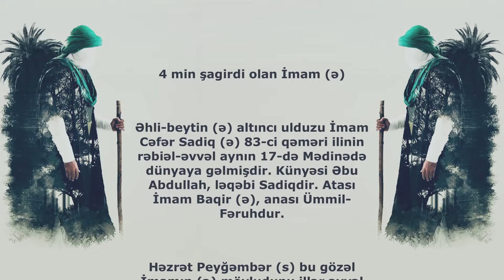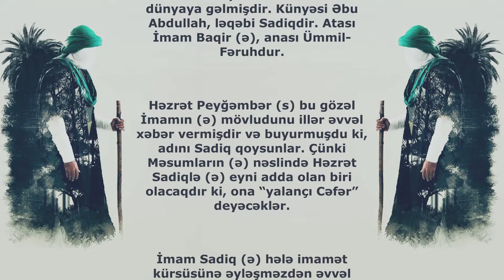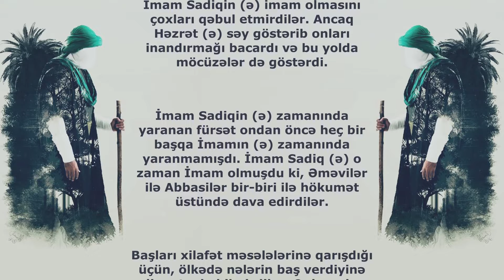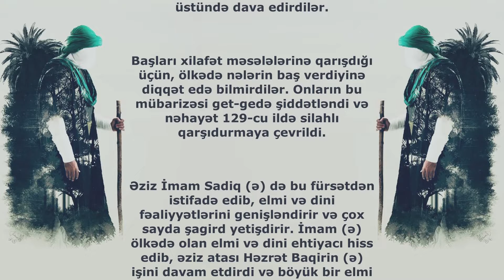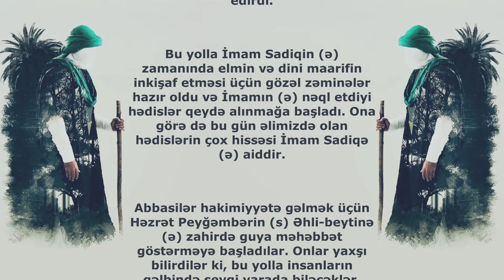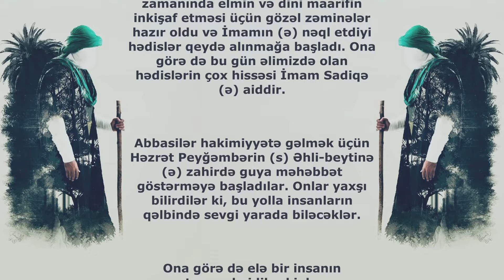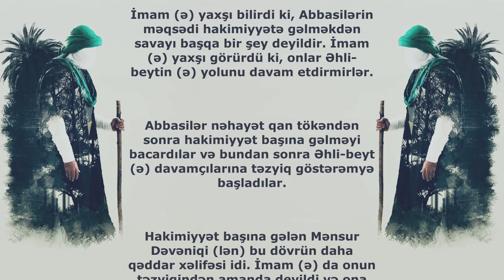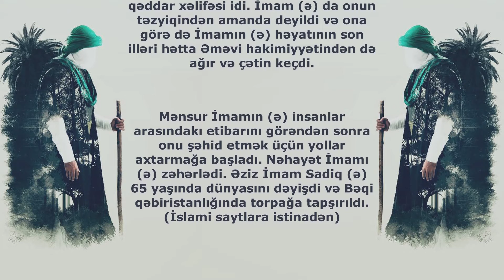4 min şagirdi olan İmam (ə)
4 min şagirdi olan İmam (ə)